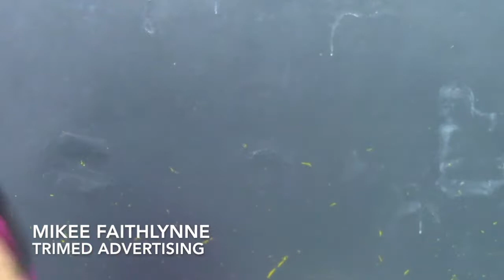TRIMEDADVERTISING-MIKEE FAITHLYNNE MANALANG PROFILE VTR